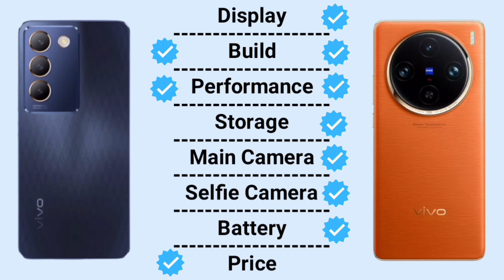Vivo Y200e 5G Vs Vivo X100 Pro 5G | Full Comparison ⚡ Which one is Best?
Vivo Y200e specs
Vivo Y200e